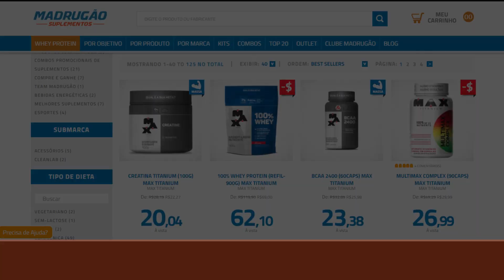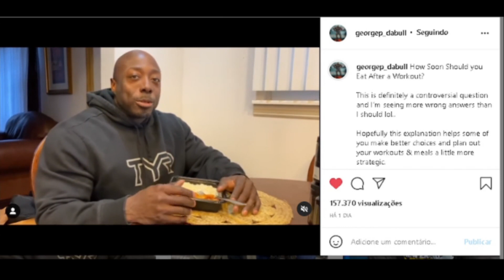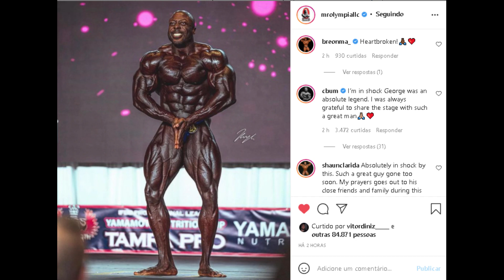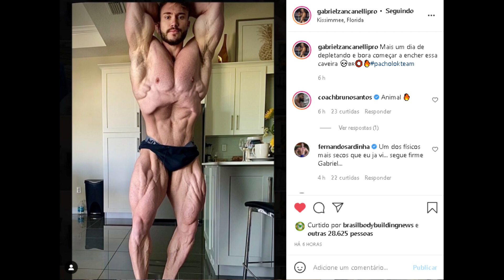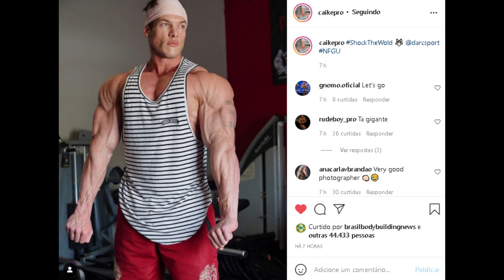CAIKE NA FIBRA E FRANCO DESABAFA SOBRE FICAR FORA DO OLYMPIA - ZANCA INCRIVEL - RIP GEORGE PETERSON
Atleta George petterson falece em preparação para o mr olympia. Felipe Franco se explica sobre visto americano e lado politico. Zancanelli , Lucas Coelho e Caike PRO estão cada vez melhores rumo ao grande show. Tudo isso e mais no vídeo de hoje

00:00 INTRO + TEMAS DE HOJE
01:22 RIP - George Petterson
02:40 Zanca está muito seco
03:09 Evolução do Zanca (pacho posta)
03:45 Lucas Coelho bugando tudo
04:14 Caike na fibra + 5 rivais
04:44 Franco se explica sobre o visto
07:08 Brasileiros e Gringos juntos
07:50 Coelho avaliado por giga e emilio

SUPLEMENTOS DE QUALIDADE E PREÇO JUSTO É NA MADRUGÃO SUPLEMENTOS:
Clique no link abaixo:

CAIKE PRO, FELIPE FRANCO, GEORGE PETTERSON, ZANCANELLI , LUCAS COELHO , MR OLYMPIA,